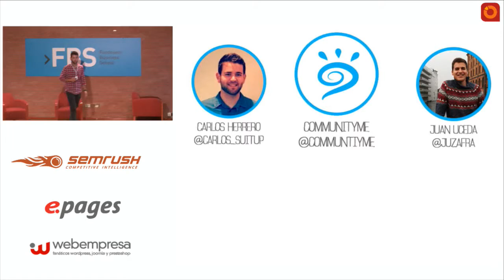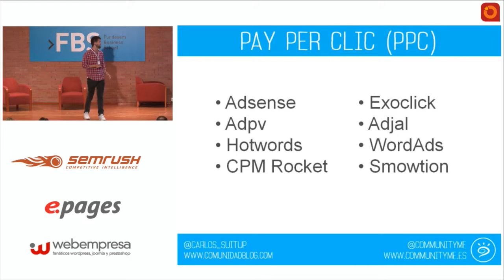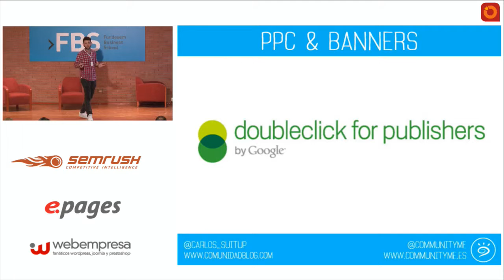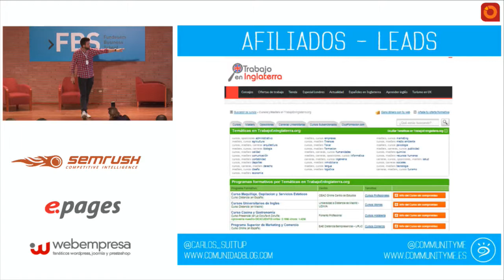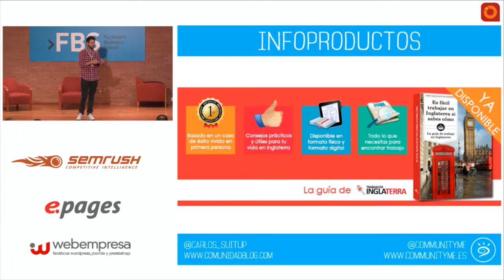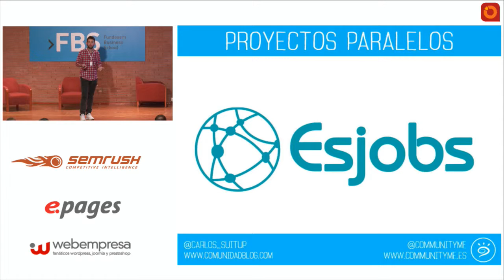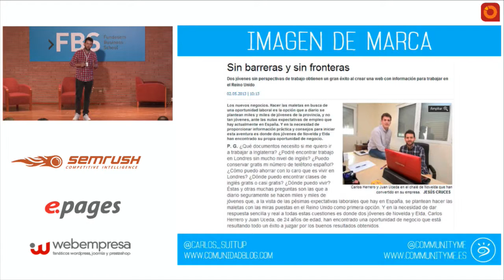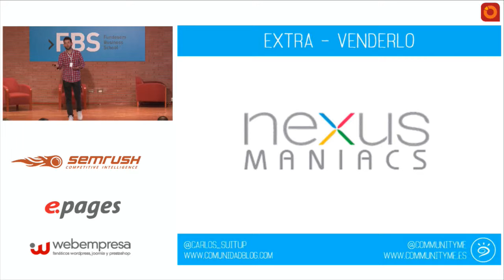QuondosRecord en FBS | Carlos Herrero | 'Cómo monetizar un blog'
'Cómo monetizar un blog' por Carlos Herrero en World Quondos Record 2015, celebrado en las instalaciones de Fundesem.